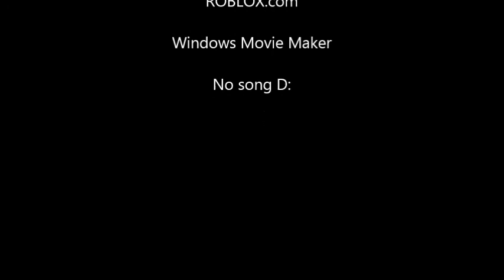Erik Cassel Memorial